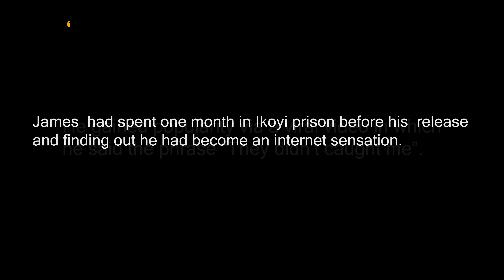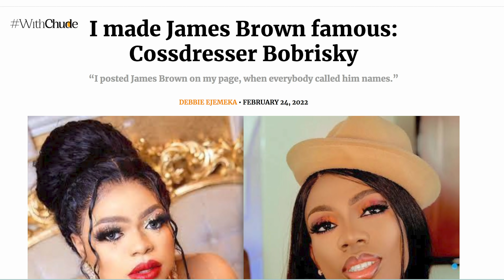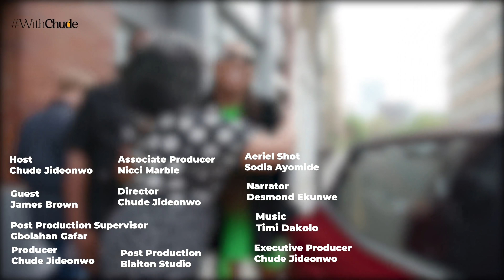"I'm not ready to form any connection with my mom, I don't need it "- James Brown.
WithChude is a special series of targeted multimedia (video, audio, text, event) conversations and investigations that leverage the voice, network and passion of its host, Chude Jideonwo and his interviews, to underline issues, raise consciousness and spark movements; especially in Africa and for Africans.

WithChude has been revolutionary at the forefront of issues around sexual abuse, depression, HIV/AIDs, diversity, shame amongst others, and continues to break new ground – holding space, sharing grace, and calling in.

Focused on narratives that enable and strengthen the mind (mental health), heart (emotional health) and spirit (spiritual health), its themes center on empathy, compassion, mindfulness, wellness, happiness, love, joy and food for the soul.

Beyond inspiration, beyond motivation, this is about connection.

WithChude is a project of Joy, Inc.

Here's a list of recommended books from withchude
Option B
The Purpose Driven Life
The Book of Joy: Lasting Happiness in a Changing World
Joy, Inc
Daring Greatly
The Subtle Art of Not Giving a F*ck